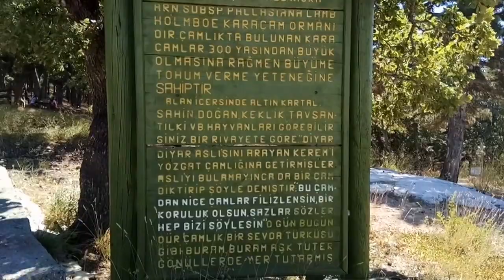YOZGAT ÇAMLIK MİLLİ PARKI - YÜRÜYÜŞ 2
Türkiye'nin ilk Milli Parkı Çamlık..
Eski Hastane Yönünden giriş yaptık.. Kent Orman'a kadar yürüdük..

Piknik yapılan yerler dışında doğa kendini yenilemeye devam ediyor..
Dağ evi yeni evlenen çiftlere fotoğraf çekimlerinde çok güzel enstanteneler sunuyor..
Kent Orman'da ise deyim yerindeyse İğne atsanız yere düşmüyor..
İyi yürüyüşler..

Videoyu 4 Partta izleyeceğiz

Yürüyüşte büyük bir azimle güneş altında yanımda olan oğlum Hüseyin Turan Budak'a teşekkürler... :)

ÇAMLIK HAKKINDA KISA BİLGİ

Çamlık Milli Parkı;

Çamlık Milli Parkı 1958 yılında Yüksek İcra Vekilleri Heyetinin 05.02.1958 tarih ve 4/9909 sayılı kararı ile mili park ilan edilmiş ve tapuya şerh konularak, belediyeye ait olan bu alanın 49 yıllığına izin ve irtifak hakkı Orman Bakanlığına devredilmiştir.
Halen tescilli olarak 264 hektar olan Çamlık Milli Parkı, Türkiye'nin ilk milli parkı’dır. Yozgat Çamlığı Milli Parkı 1982 yılında yapılan bir araştırmaya göre, Kafkas Çamı (Pinus nigra Arn. Subsp. Pallasiana) denilen 400 – 500 yaşlarında Karaçam türünü barındırmaktadır. Bu çam türü Türkiye'de sadece Çamlıkta bulunmakta ve halen tohum verebilmektedirler. Ayrıca Çamlıkta 43 familya ve 144 cins içinde toplam 212 bitki türü yaşamakta olup, bunların içinde 30 yakın endemik tür bulunmaktadır. Bu nedenle Yozgat Çamlığında botanik turizm potansiyeli de bulunmaktadır.
Milli Parkta yine Orta Anadolu'nun mevcut bilinen hayvan türlerinin yanında Beyaz Kartal olarak bilinen, Amerika'ya has Altın Kartallar 1992 yılına kadar görülmekte idi.
Bu Bilgilere göre, Çamlık içindeki 30 yakın endemik bitki türü, Amerika'nın Beyaz Kartalı ve sadece Çamlıkta bulunan Karaçam türlerinin korunması ve tanıtılması amacıyla sosyal, kültürel ve turizm faaliyetlerine uygun olması, özellikle yakın çevresinin açık hava rekreasyon ve dinlenme ihtiyacını karşılayabilmesi amacıyla milli park ilan edilmiştir. Bu gün Çamlık Milli Parkı Adeta Yozgat İlimizin akciğerleri konumundadır.

Çamlık Söylencesi;

Yozgat'ın en ünlü dinlenme yeri ve ülkemizin ilk Milli Parkı olan Çamlıkla ilgili söylenceye göre; Çamlığa ilk fidanı Aslı'nın ardından diyar diyar dolaşan Kerem dikmiştir. Yolu Yozgat yöresine düşen Kerem Aslısını sormuş, bulamayınca Çamlığın bulunduğu kıraç yamaca bir fidan dikmiş; "Bu çamdan nice çamlar filizlenir, koruk olur, bizi söyler bizi fısıldar." deyip yollara düşmüştür. O gün bu gündür çamlık, hafif bir yelde sevda türküleri söyler, içli sevgi ezgileri fısıldar. Sevdalıların buluştuğu Çamlık için böyle bir efsane söylenir halk arasında.

Kaynak: Yozgat İl Kültür ve Turizm Müdürlüğü